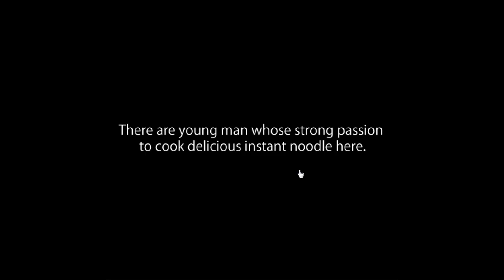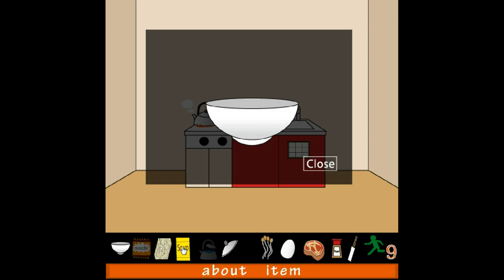No1 Game's Find the Escape-Men 114 Instant Noodle (2 ends) Walkthrough